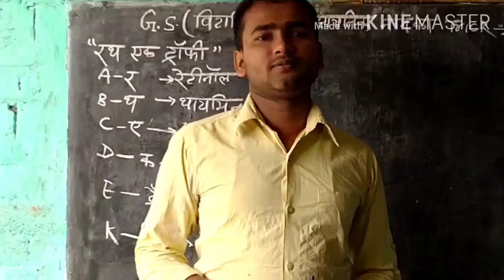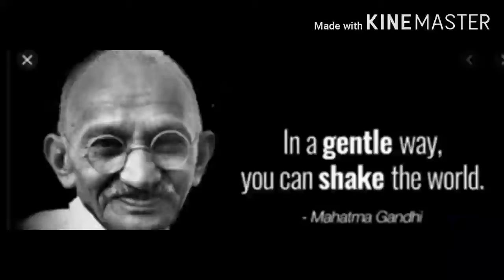The way of my life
some memorable events in my life#Ashok Kumar#